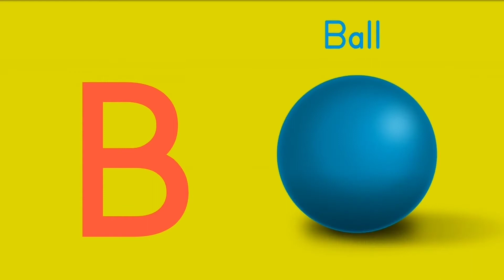ABC Phonics Song for Children | A for Apple | B for Ball A for apple | Abc kids | B for boy Phonetic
ABC Phonics Song for Children, A for Apple, B for Ball A for apple, Abc kids, A for APPLE Phonetics